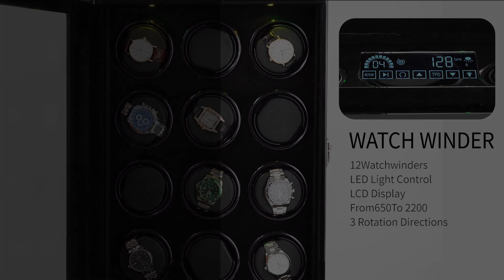T.wing pak 12 rotors watch winder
watch winder for 12 watches
Contorl by touch screen
With 7 colors LED light